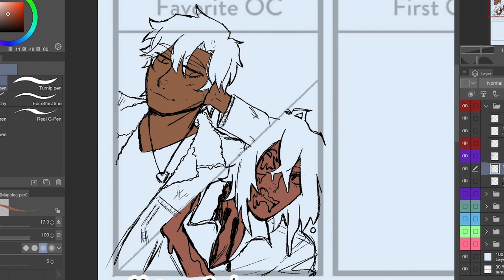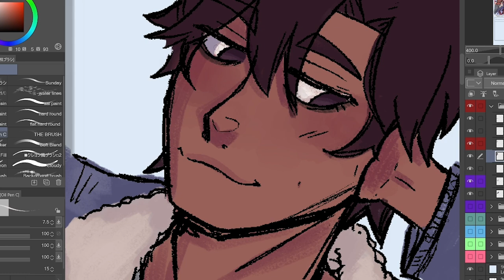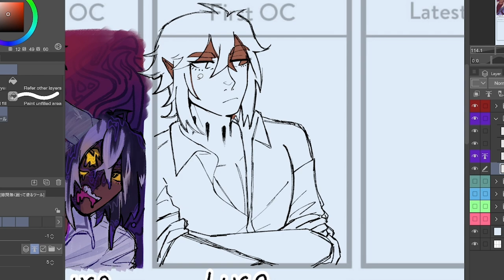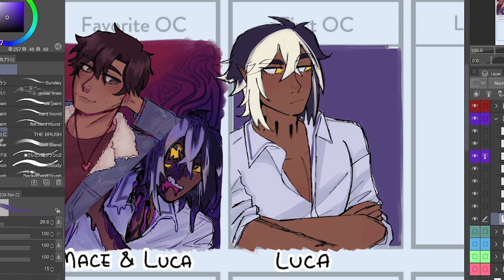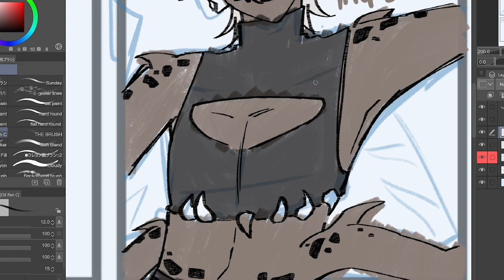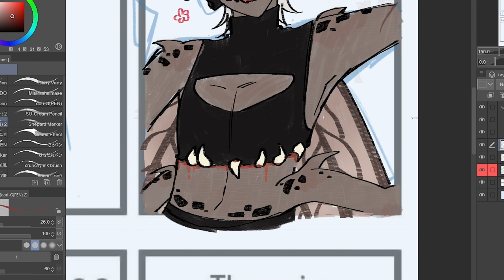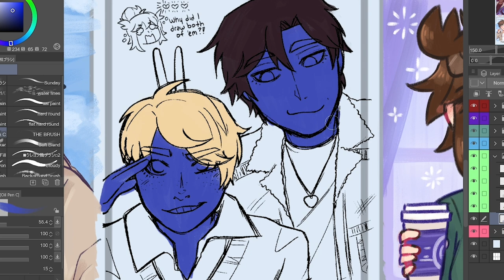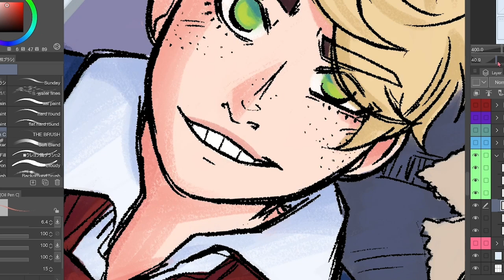drawing my hot ocs to make me happy.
These boys need to button their shirts up.

♕TOOLS I USE:
Art Program: Clip Studio Paint
Tablet: Wacom MobileStudio Pro 16”
Screen Recording: OBS
Camera: Canon Powershot G7 Mark II
Microphone: Blue Yeti
Video Editor: Adobe Premiere Pro